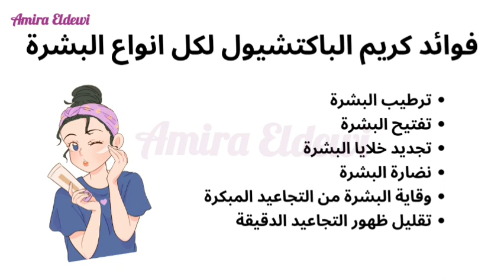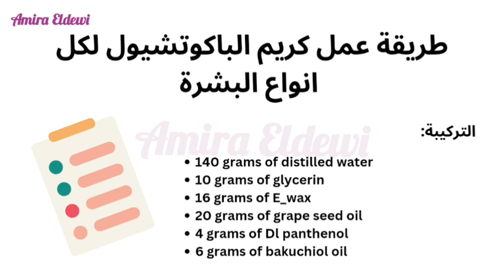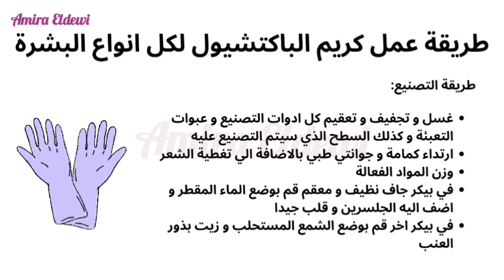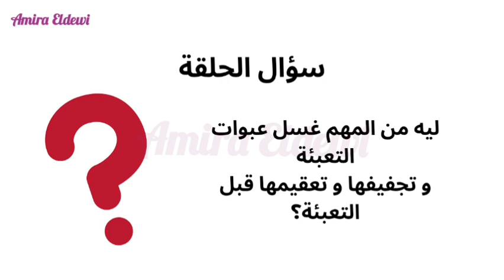طريقة عمل كريم الرتينول الطبيعي لحل مشاكل البشرة 😍| طريقة عمل كريم الباكتشويل| Bukuchoil cream DIY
نبذة تعريفية:
انا اخصائية بشرة و مدربة معتمده من المركز الكندي العالمي عملت في عدد من شركات الادوية و مستحضرات التجميل العلاجية ، خبرة أكثر من ١٤ عاما في مجال الادوية و مستحضرات التجميل بالاضافة الي التركيبات التجميلية و التجميل الغير جراحي 😍😍
قمت بانشاء هذه القناة لمشاركتكم العديد من المعلومات الخاصة بمجال التجميل الغير جراحي و مستحضرات التجميل الهاندميد و ساقوم بنشر الكثير من المعلومات التي تضمنها عدد من كورساتي السابقة باذن الله 💐
تحذير: محتويات الفيديوهات تعليميه و لا تغني عن استشارة الطبيب كما انه غير مسموح بنقل او استخدام الفيديوهات الخاصة بي لاغراض تجارية او اعاده نشرها علي انها محتوي خاص بك، فاذا تم اعاده نشرها او استخدامها لاغراض تجارية سيعرضك للمسائله القانونيه.
و شكرا لكم علي المتابعة مع تمنياتي للجميع بالتوفيق 💐💐